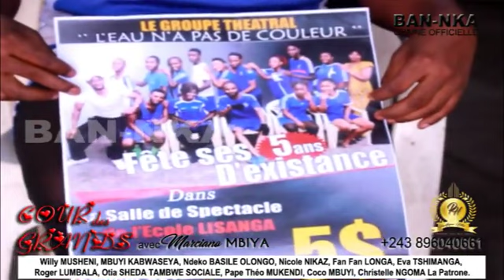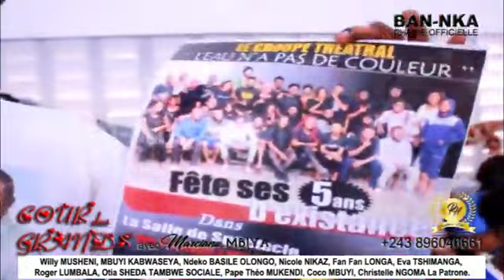TATU TSHIMBALANGA ABIMISI MAKAMBU YA SOMO + MUTU OYO ASALI QUE MUNDUERI AKUFA PE AKEBISI PAPA MASUMU